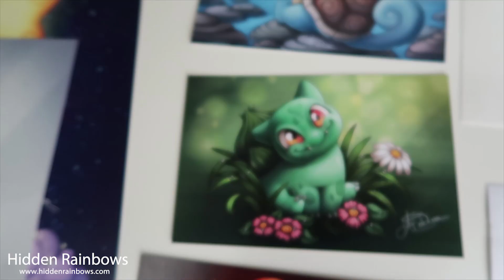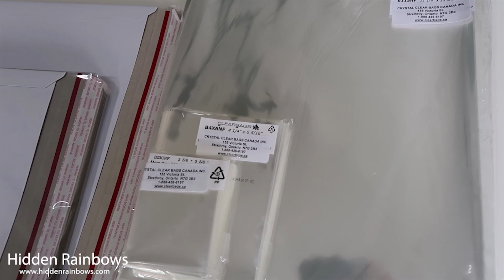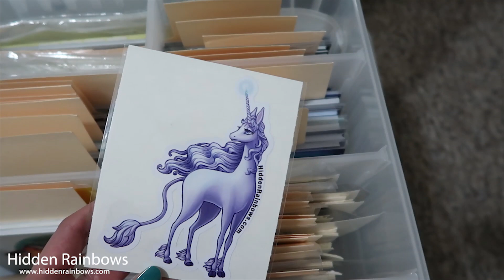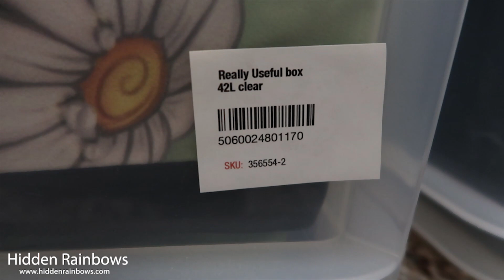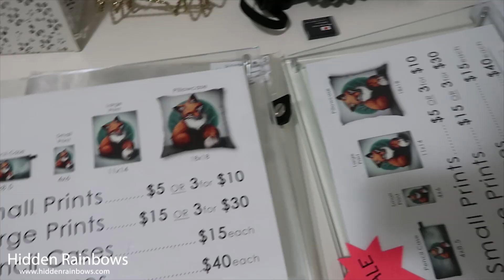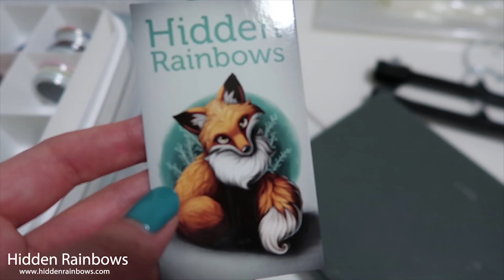How to Prepare for Artist Alley - Everything You Need to Know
I hope you guys find this video useful! What I thought would be an easy quick video to make, turned into a 3 week video! I had to re-record and re-edit it because it was way too long. It's still pretty long... but I cut out as much as I could. Part 2 to come soon... ish.

Calgary Expo Vlog:

Ashley